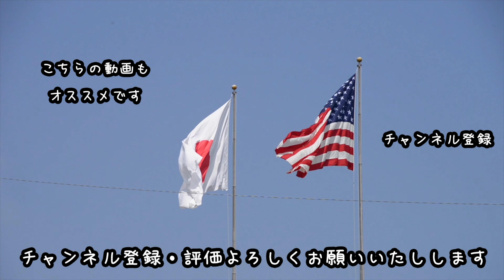【護衛艦いずも】軍港めぐりと至近で反航!!夏らしい横須賀へ入港【海上自衛隊】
2021年8月護衛艦『いずも』が横須賀へ帰港、マンダーラな雲に悩まされながらも夏らしい雲を背に入港する姿が印象的でした、途中横須賀の軍港クルーズの船と至近で反航（羨ましかった）また入港に際し警戒にあたるタグは横須賀基港務隊で唯一の煙突付き曳船YT-79でした。

JS IZUMO (DDH-183) Yokosuka naval base japan.